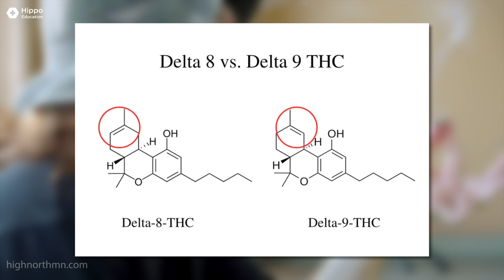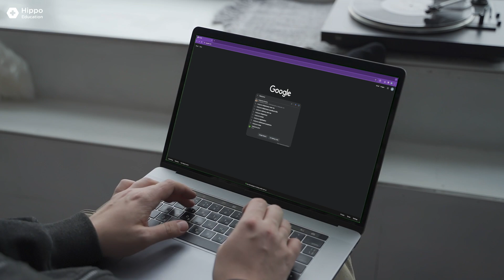Is Weed Actually Legal?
Dive into the "Green Wave" with Dr. Matthew DeLaney as he unravels the complexities of synthetic cannabinoids. We explore the rise of Delta-8, Delta-10 THC, and THC-A post the 2018 Farm Bill, their impact on patient care, and the legal gray areas that every emergency clinician must navigate. Stay ahead of the curve in emergency medicine with insights that could redefine your approach to the new cannabis conundrum.
Reference:  PMID: 32503116